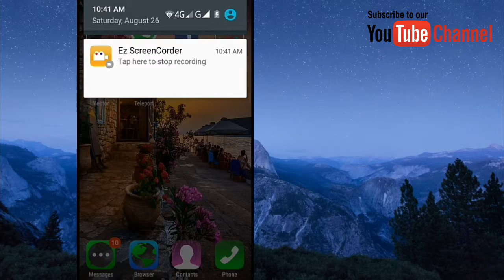How to change photo background easley for android / download Apk link 👇👇